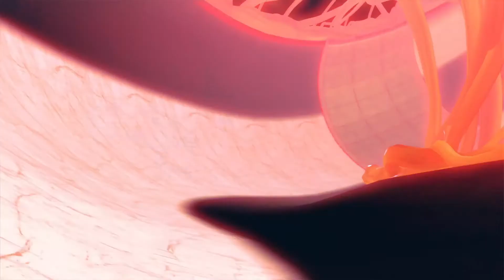43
GRAVITY RUSH 2 重力异想世界完结篇™